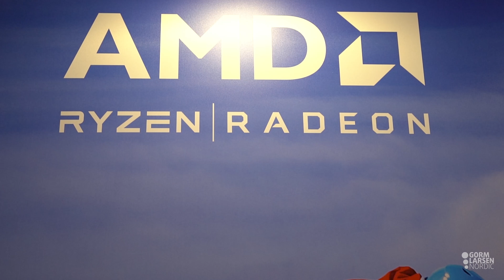AMD - Power Expo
AMD engaged salesmen in VR and other gaming activities during Power Up training event.